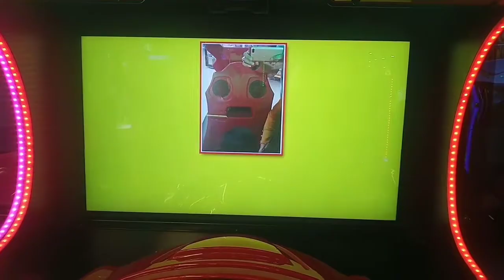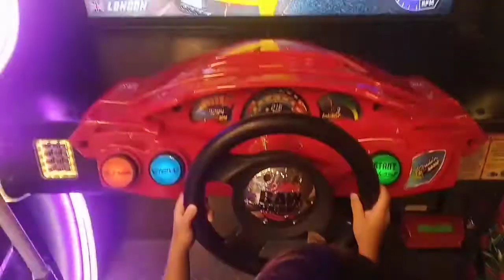CRUIS'N BLAST Balap Mobil Time Zone Mall Chandra Tanjung Karang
asslmualaikm,,

maim time zone d mall chandra tanjung karang bandar lampung,,seruu gaeess..
kuy d coba..😎😎

jngn lpa sub y gaess..
trimksih..